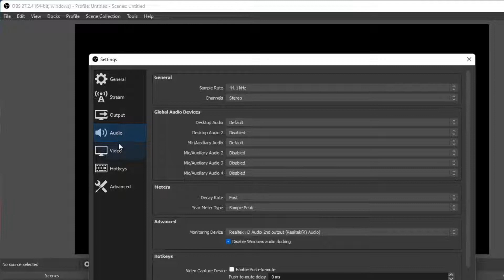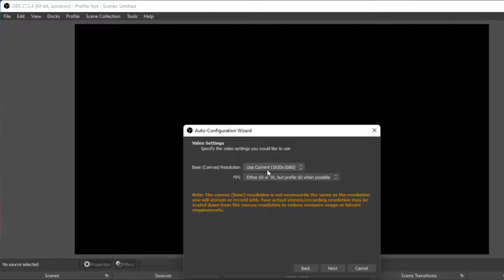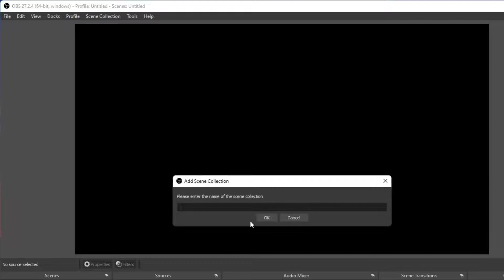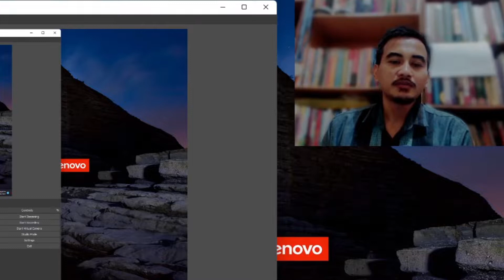MULTI PROFILE DI OBS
Hallo teman-teman, kali ini saya mau share TUTORIAL OBS

OBS TUTORIAL MULTI PROFILE DI OBS

Terima Kasih